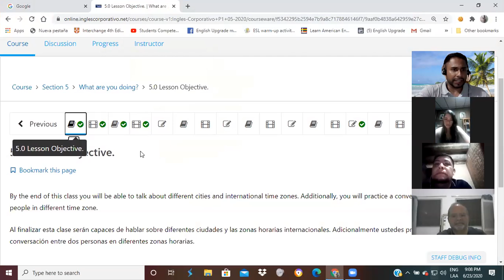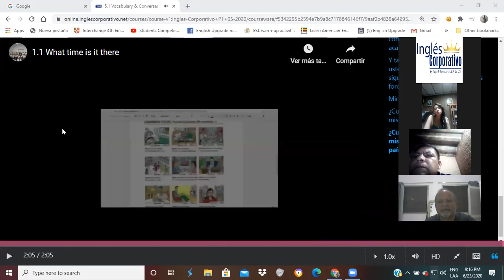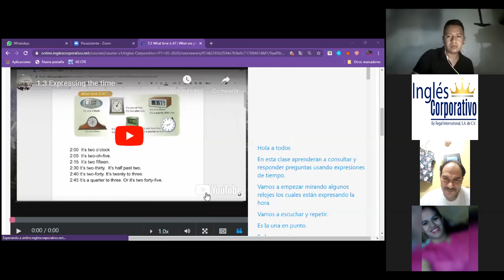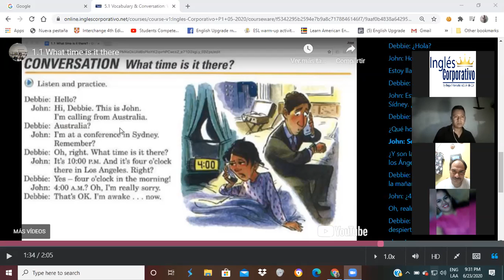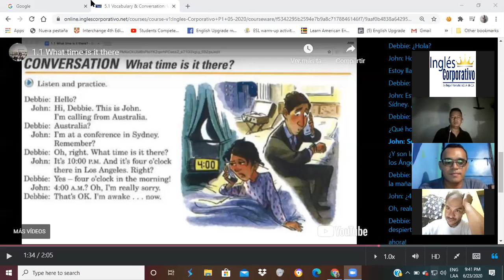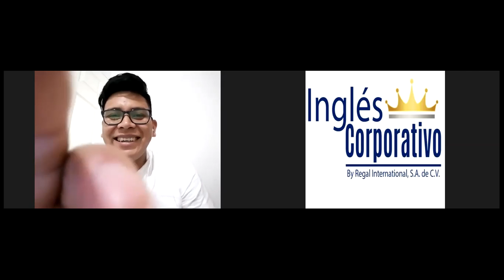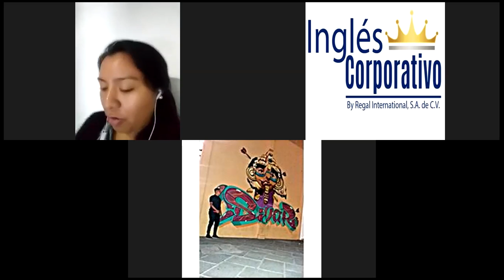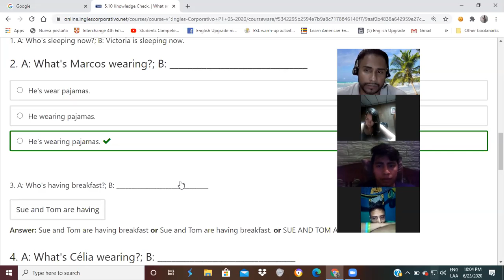Ingles Corporativo-Time Zone